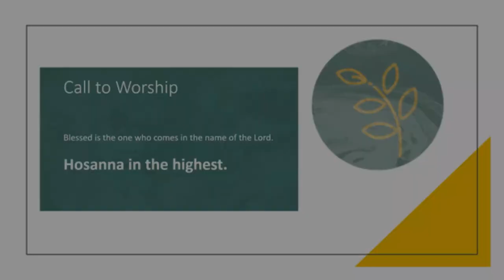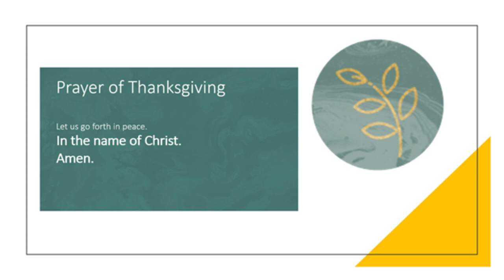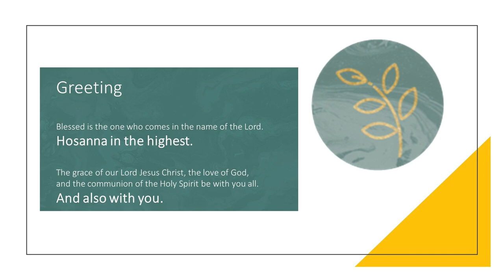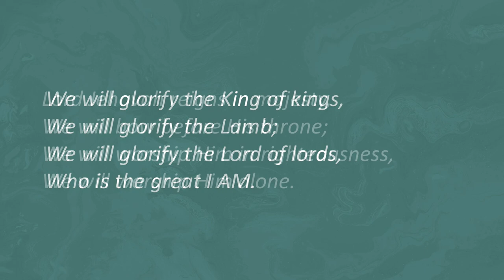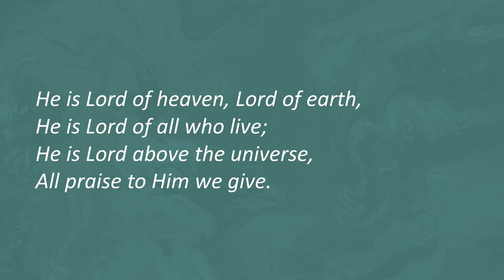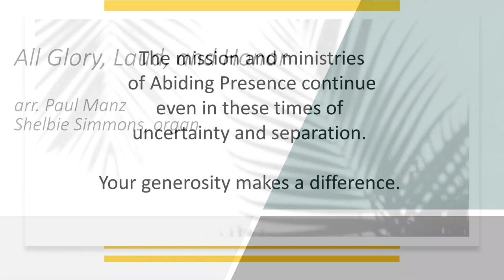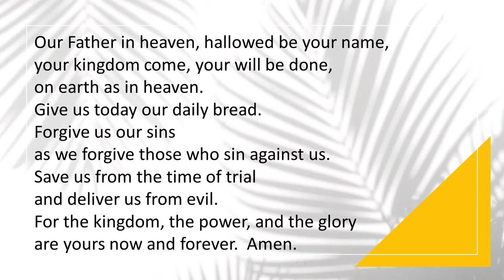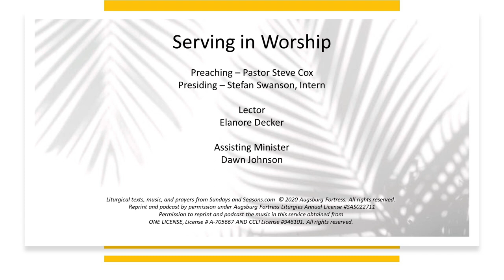Celebrating Palm Sunday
Come join the procession as we follow Jesus into Jerusalem and learn more about the significance of palm branches in this celebration.